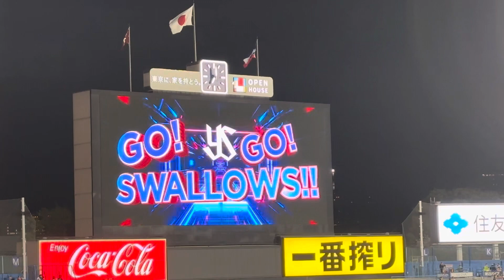【2024.4.11】武岡龍世 奇数打席 登場曲 R.Y.U.S.E.I.／三代目 J SOUL BROTHERS from EXILE TRIBE👈New